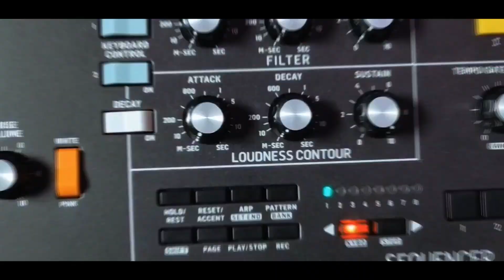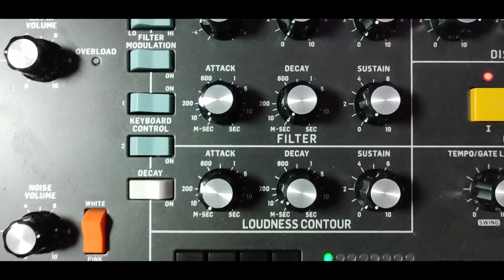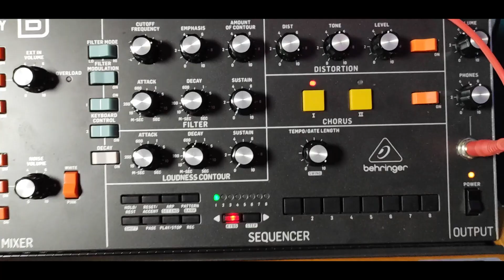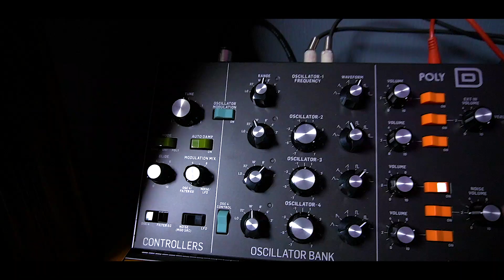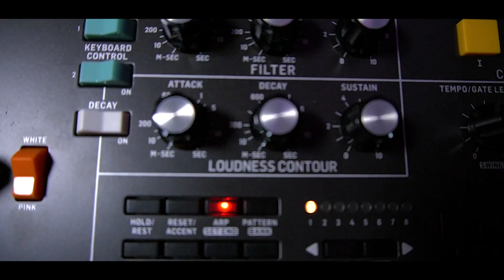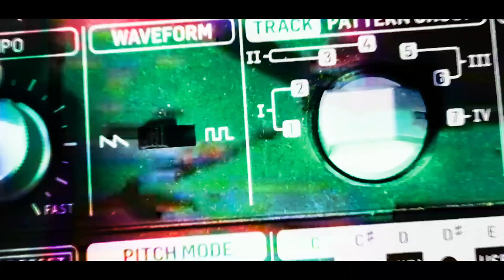Cómo producir una BANDA SONORA INDUSTRIAL (FX, DRUMS, Ambient, DRONES) / Behringer Poly D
SONIDOS INDUSTRIALES con el Sintetizador Behringer Poly D (FX, DRUMS, Ambient, DRONES). La versión polifónica del MiniMoog